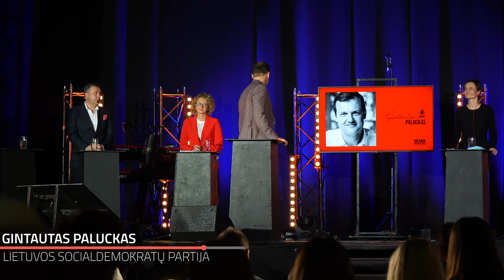„Kitokie debatai“: Lietuvos socialdemokratų partija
Kandidatų į Seimą debatai, kokių dar nėra buvę Lietuvoje.

Susipažinkite su vienu iš šešių populiariausių partijų kandidatų – Gintautu Palucku bei jo atstovaujama Lietuvos socialdemokratų partija.

Nepamirškite balsuoti rinkimuose!